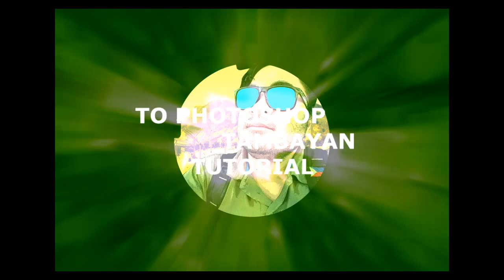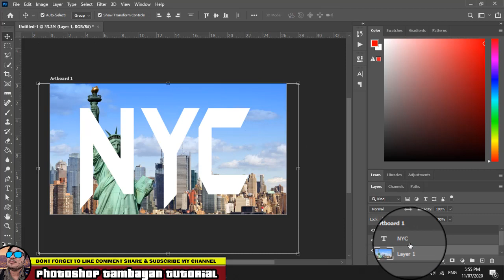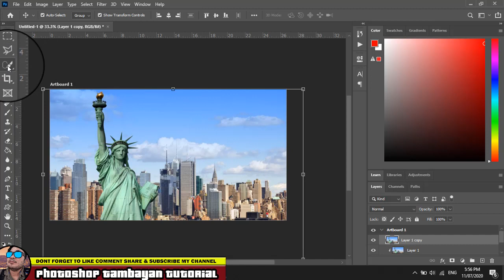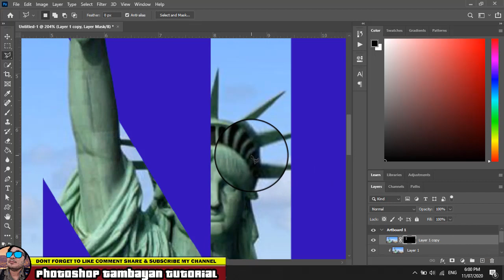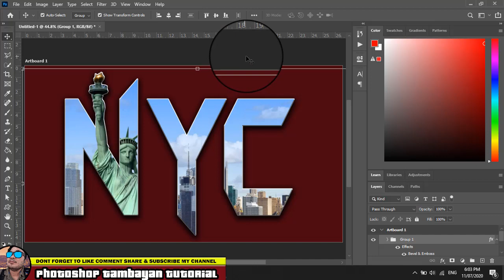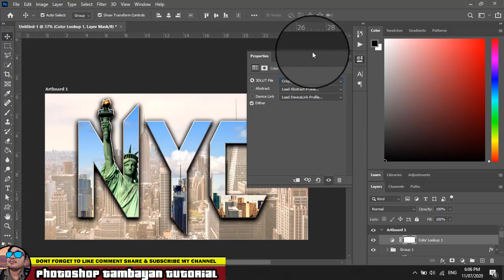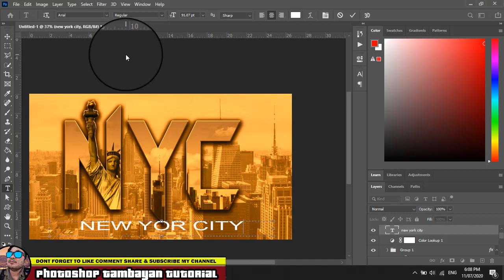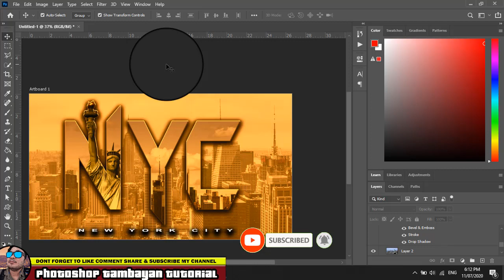How To Put an Image Inside of Text in Photoshop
CLIPPING MASK